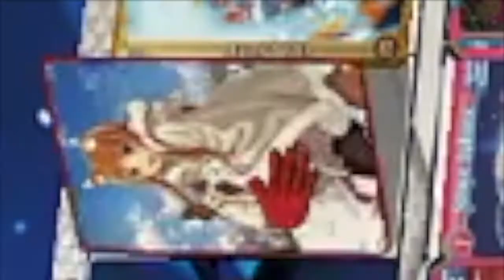JUST ACCORDING TO KEIKAKU